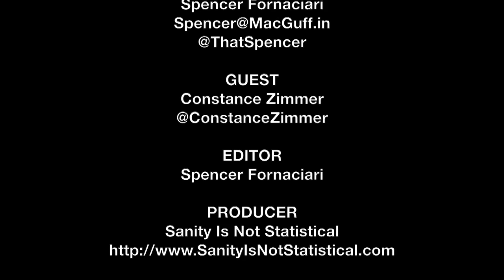Constance Zimmer SXSW Interview - Results | The MacGuffin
Spencer Fornaciari of The MaGuffin interviews actress Constance Zimmer from the comedy Results at SXSW 2015.